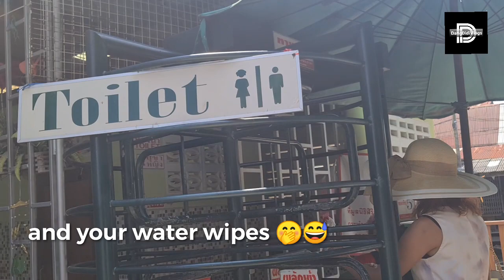To Floating Market We Go| Damnoen Saduak Floating Market| Thailand Adventures| Vlog#257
Went to Damnoen Saduak Floating Market. There were lots of changes from the last time I have been here. and that was many many years ago😜